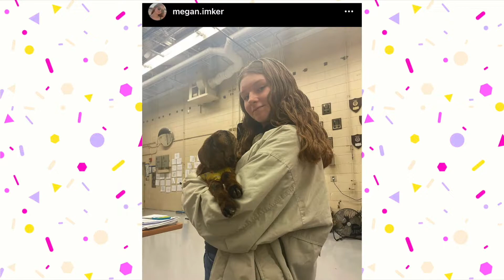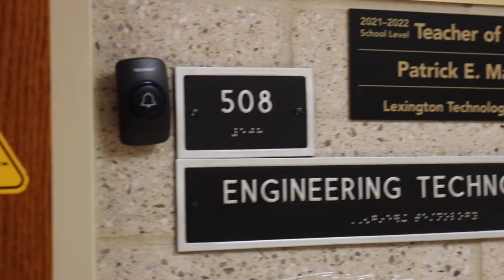DA 2-22-2022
Wildcat TV